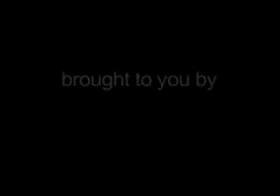Becoming a Doctor: General Surgery with Dr. Richard Prinz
Dr. Ogan Gurel interviews Dr. Richard Prinz (Chairman & Professor of Surgery at Rush University Medical Center) about the specialty of general surgery and some advice on becoming a doctor.

For Dr. Prinz's discussion on pancreatico-biliary surgery (aimed at a physician audience) see the 2nd half of the InTimeTV Insights in Medicine internet TV talk show episode "Update on Pancreatico-Biliary Surgery" at:

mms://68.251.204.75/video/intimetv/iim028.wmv